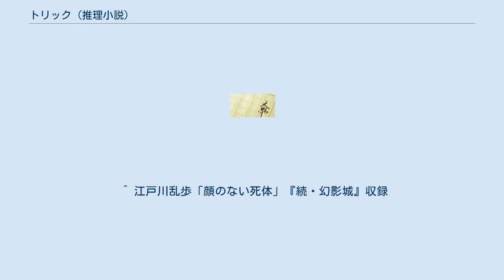トリック (推理小説)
トリック (trick) は、主に犯罪行為を隠蔽するための、詭計・たくらみである。
ここでは、推理小説などのミステリー作品で描かれるトリックについて述べる。
 推理小説において、トリックはことさら重要な意味を持つ要素である。
それらの小説や映像作品などにおいて、それぞれの作品につき大概1つ以上のトリックが用いられている。
 ここで言うトリックとは、主に作中の登場人物によって行なわれたもの（犯人が探偵に仕掛けること）を指すが、広い意味では著者や製作者がプロットや表現手法などにおいて読者や視聴者を騙すために用いたもの（著者が読者に仕掛ける）もトリックに含まれる。
これらはしばしば、フェア・アンフェア論争の引き金になることもある。
このように外部条件を利用する物はメタミステリとの関係付けが行なわれる。
 機械的な仕組みを用いたトリック。
最も基本的なトリックであり、これらを用いたり組み合わせることで、後述の密室トリックやアリバイトリックが作られたりする。
 具体例 心理の盲点をついたトリック。
その場にいない人物の名前を呼ぶ演技をするなどして、その場にいた別の人に名前を呼ばれた人物がいたと思い込ませることや、鉄道の乗務員や新聞・郵便配達員などのような、普通は意識に上りにくい人物による犯行、また、単独犯と思い込ませて複数犯、あるいはその逆など。
物理トリックの対概念と言え、これもまた他のトリックを達成するための基本トリックとして用いられることが多い。
 後述の叙述トリックも、著者が読者に仕掛けるという観点で心理トリックと言える。
 死体が発見されるが、その場所への犯人の出入りが不可能に見えるというトリック。
出入りができないことから密室と言う。
必ずしも物理的密室であるとは限らず、逃走経路が常に監視下にあった場合や、障子や畳などで構成された部屋でそれらを損壊した跡がない場合など、一見すると脱出が不可能であるというものも含まれる。
詳しくは密室殺人を参照。
 推理小説でポピュラーなジャンルであり、世界最初の推理小説と言われるエドガー・アラン・ポーの『モルグ街の殺人』も密室トリックを扱った作品である。
しかし、20世紀前半の推理小説の黎明期において現実ではまず実現不可能な奇抜な物も含め、ほぼ出し尽くされてしまった感が否めず、後年はそれらを組み合わせたものが多い。
また近年では、トリックそのものより「なぜわざわざ密室を構成したのか」という動機が問われることが多い。
 詳細な分類は『三つの棺#密室講義』が詳しい。
 存在しないアリバイを存在するかのように誤認させるトリック。
時間的にあるいは場所的に犯行を行なうのが不可能であったということを偽装する。
現実の犯罪でも、第三者に自身のアリバイを頼むことで偽装するということはしばしばあり、裁判でも争点となることがある。
 基本的にアリバイとは事件そのものに関わる要素なので、多くの推理小説（ひいてはトリック）は必然的にアリバイが関わってくる。
ここで特にアリバイトリックと呼ばれるものは、「犯人に犯行が不可能であったという証明」が重要視されるものを指し、（犯人が）犯人として仮定された場合に初めて効力を発揮するようなものを言う。
つまり、「別人に罪を着せる」と言う犯人以外の他者に直接関わるような場合は当然、密室トリックのように「（始めから）誰にも犯行が不可能と思われる」と言うような場合なども、アリバイトリックとは呼ばれない。
 トラベルミステリーで頻繁に用いられる「時刻表トリック」は、アリバイトリックの典型例と言える。
 詳細な分類は「アリバイ#有栖川有栖のアリバイ講義」を参照。
 犯人が別の人物を演じたり役割を担う一人二役で嫌疑を免れるトリック。
犯人が装うのは被害者や第三者、あるいは故人や架空の人物など様々。
広義には共犯者によるトリック（二人一役、共犯者が被害者に化けるなど）も含まれる。
これらは古くは双子トリックが有名であるが、マジックやトリックの基礎ということもあり、簡単に見破られることなどからあまり多用されない。
一部では、『十角館の殺人』のような、叙述トリックとして利用されている。
 具体的な分類は『類別トリック集成#第一：犯人（または被害者）の人間に関するトリック』が詳しい。
また、『類別トリック集成』では最も頻度の高いトリックジャンルとされている。
また横溝正史は「密室」「顔の無い死体」と並んで「一人二役」を推理小説の三大トリックとしている。
 死体に何らかの加工を施すことで事実誤認を招か...